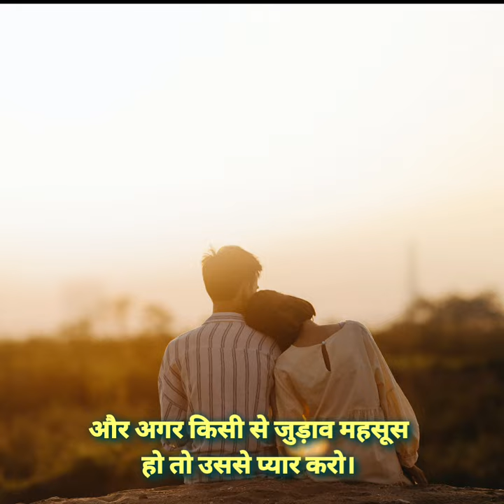ओशो रजनीश ने बताया जीवन जीने का सरल तरीका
ओशो रजनीश ने बताया जीवन जीने का सरल तरीका | Osho Rajneesh taught a simple way of living life